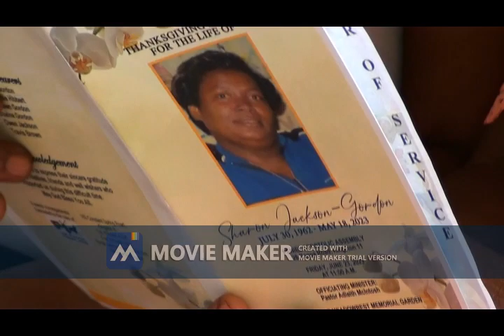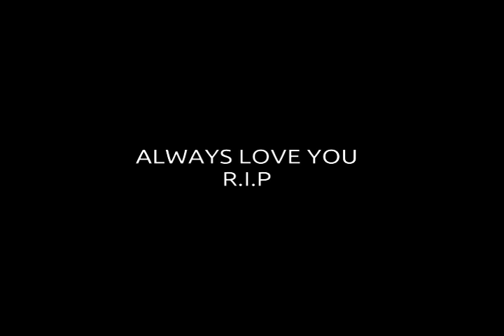Sharon Jackson Gordon (Funeral Service) June.2023 Prt.2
For all your video and live stream needs